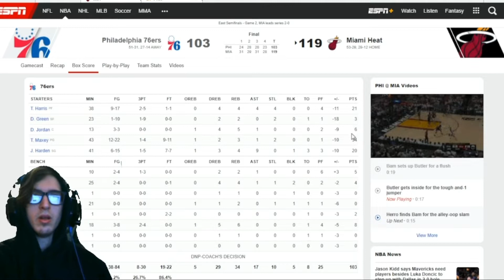76ERS NEED EMBIID BACK!! Reacting to the Philadelphia 76ers Vs. Miami Heat (Round 2, Game 2)!